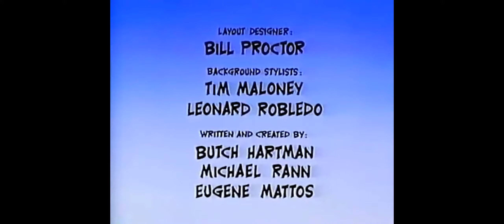Pfish & Chip in: Short Pfuse [Intro | What a Cartoon!]